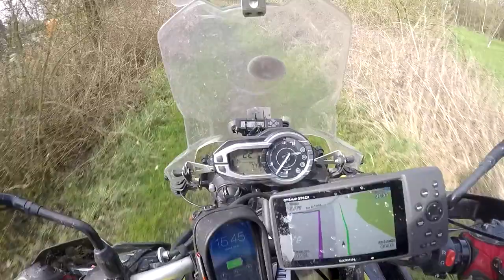TET BELGIUM with my Triumph Tiger 800xca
The legal off road way in BElgium with my previous Triumph Tiger 800.